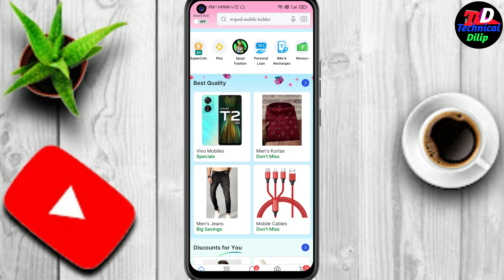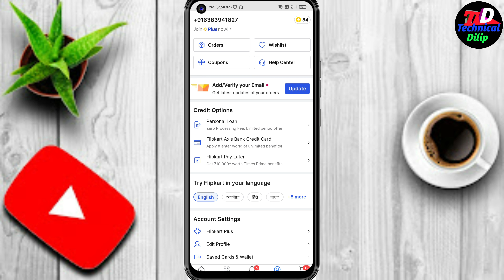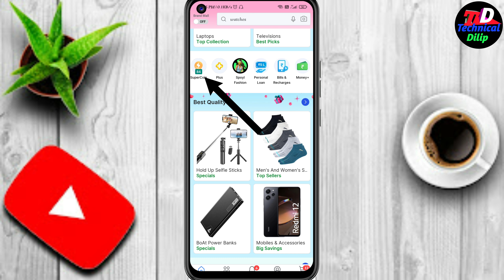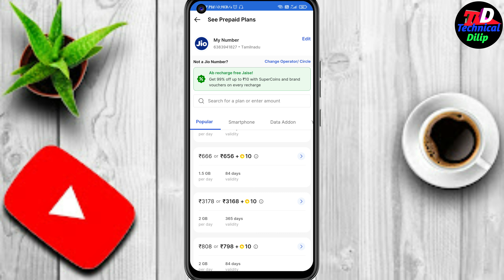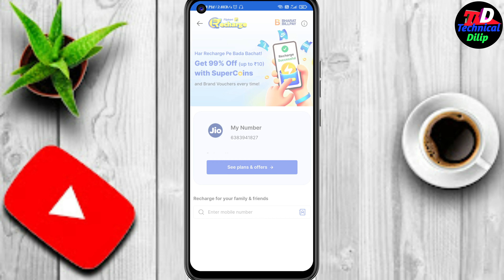flipkart super coin ऐसे USE करें | Flipkart Super Coin Use Kaise Kare|How to use Flipkart super coin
flipkart super coin ऐसे USE करें | Flipkart Super Coin Use Kaise Kare .

हेलो दोस्तों में  हूं |दिलीप तो आप लोग देख रहे  हैं| टेक्निकल दिलीप यूट्यूब चैनल तो आप लोगों का बहुत-बहुत स्वागत है |टेक्निकल दिलीप चैनल यूट्यूब चैनल में...

तो,आज के वीडियो में हम आपको ,flipkart super coin ऐसे USE करें | के बारे में बता रहे हैं।  इसे सरल तरीके से समझाया गया है | आपको पूरा वीडियो स्टेप बाई स्टेप देखना होगा |  नहीं तो आप
 समझ नहीं पाओगे...

Aaj ke veediyo mein. ham aapa ko Flipkart Super Coin Use Kaise Kare . ke baare mein bata rahe hain. ise saral tareeke se samajhaaya gaya hai. aapako poora veediyo step baee step dekhana hoga. nahin to aap samajh nahin paoge.

Flipkart coin se kaise shopping kare
How to Redeem Flipkart Supercoins
flipkart super coin
flipkart coin use hindi
how to use flipkart supercoins
how to use supercoins in flipkart
super coin flipkart kaise use kare
flipkart me super coin ka use kaise kare

flipkart super coin se shopping kaise kare
flipkart super coin se recharge kaise kare
flipkart super coin use
flipkart coin use kaise kare
flipkart super coin sare ek sath kaise use kare
flipkart super coin ek sath kaise use kare
flipkart coin se kaise shopping kare 2024
flipkart coin se kaise use kaise kare

How to use Flipkart super coin
How to shop with Flipkart coin
flipkart super coin
how to use super coin flipkart
how to use super coin in flipkart
How to do shopping with flipkart super coin
how to recharge flipkart super coin
how to use flipkart coin
how to use flipkart super coin together
how to shop with flipkart coin 2024

Our Some Other Link :-
About guidelines:-

#.how to add social media link in youtube social media ko youtube se kaise link kare 2021.

Technical dilip
From - patana ( India )